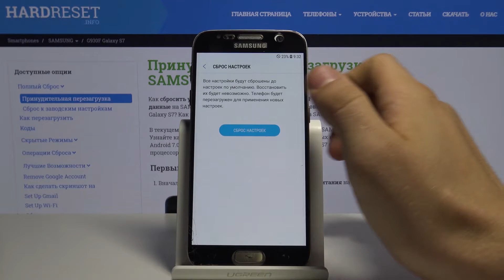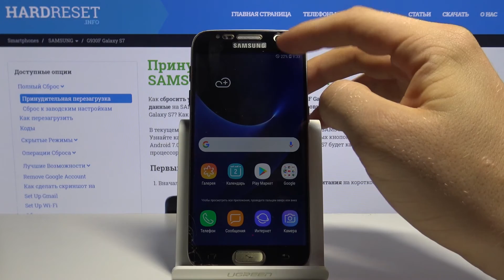Как сбросить настройки на Samsung Galaxy S7 — Восстановление парметров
Если Вы хотите восстановить стандартные параметры на своём телефоне, но не удалять при этом никаких файлов с телефона, тогда просто проследите за действиями нашего автора в данном видео, ведь он здесь продемонстрирует и расскажет, что нужно делать для того, чтобы быстро и легко сбросить настройки на Samsung Galaxy S7.

Как сбросить настройки на Samsung Galaxy S7? Как восстановить стандартные параметры на Samsung Galaxy S7? Как выполнить сброс настроек на Samsung Galaxy S7?